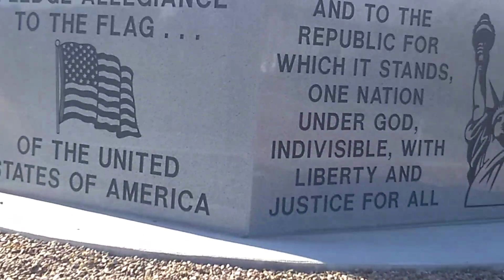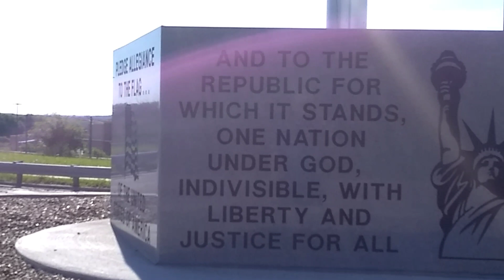Remember, where you get your freedom & who created everyone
Take the time to read your Bible & stand up for what's right.